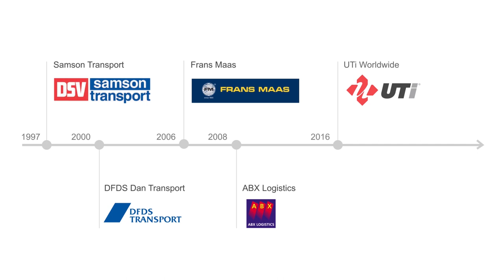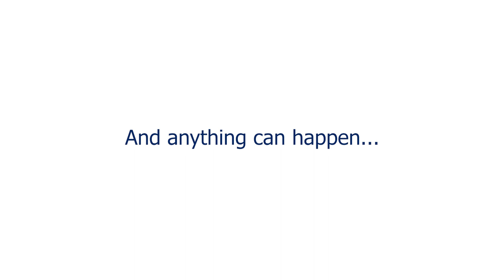A history of mergers and acquisitions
DSV is a result of many mergers and acquisitions. Since DSV was founded in 1976, we have continuously acquired companies great and small, starting with small trucking companies and freight forwarders in the 1980’s.

But what's it like to join DSV through an acquisition? Watch this video to hear from some of the employees who have joined us over the years, including our CEO Jens Bjørn Andersen.